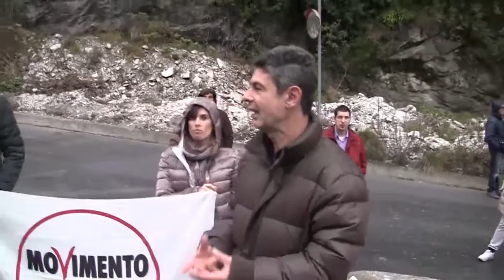INCAVATOUR2 - La fabbrica delle alluvioni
Luci e ombre nel mondo del marmo.
13 Dicembre 2015